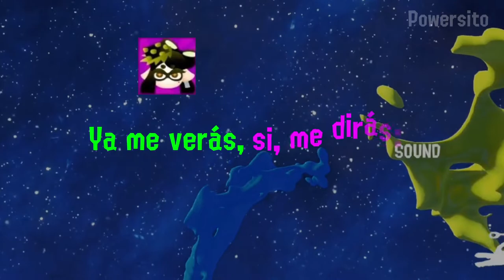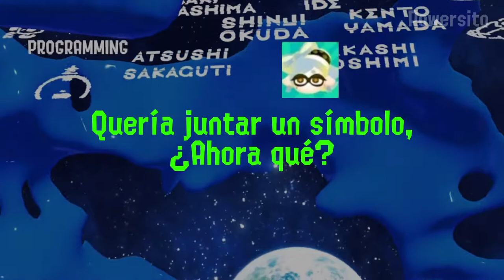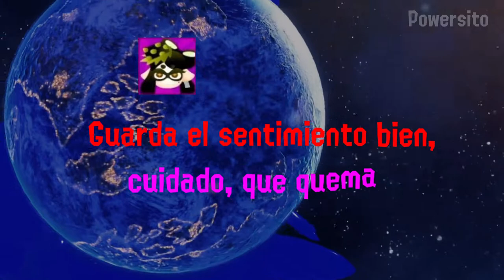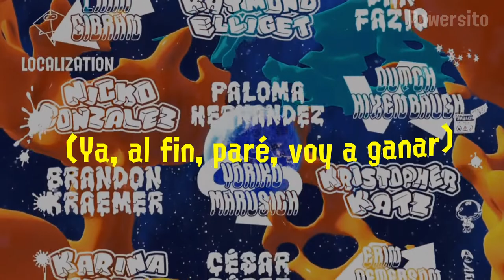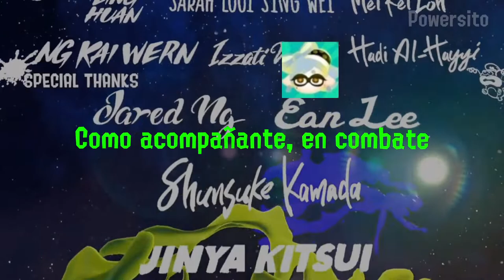Splatoon 3 OST - Wave Goodbye [Squid Sisters] Lyrics en Español (Full Version)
Ayudame con tu gran aportación a que este canal crezca a más y siéntete como en tu casa a disfrutar como un bot failea en los videojuegos jeje
Y lo más importante: código Powersiito en la tienda de Fortnite para encontrarte 50 euros en la calle ;)

+APOYA AL CANAL DE FORMA MÁS DIRECTA
-Hazte miembro del canal para disfrutar de ventajas:

~~TAGS~~